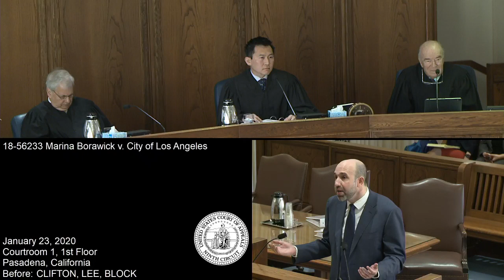18-56233 Marina Borawick v. City of Los Angeles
An appeal from summary judgment in favor of defendants in an action brought pursuant to 42 U.S.C. § 1983 alleging that police officers used excessive force in handcuffing plaintiff and retaliated against her when they arrested her.